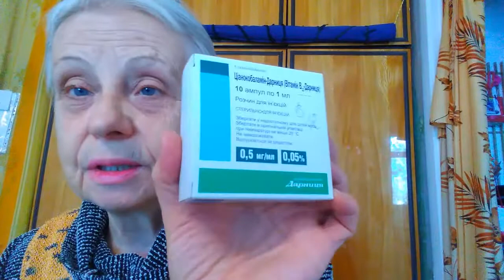Доктор : А Где Vitaminu B1, B12, PP IGV I Витамины I Привет С Прошлого Века (СЕГОДНЯ)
(573   )  Доктор : А Где Vitaminu B1, B12, PP IGV  I Витамины    I Привет С Прошлого Века   (СЕГОДНЯ)
     ⌂    Меценатская помощь каналу
# агдеvitaminub1#Какзаработатьденьги#Конкурс
GVGaliyaVlogs GV amerika Доктор# АГдеVitaminuBB12PP#Витамины